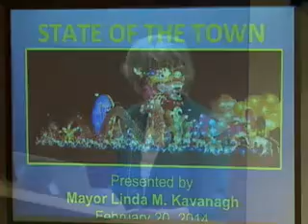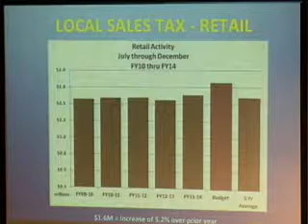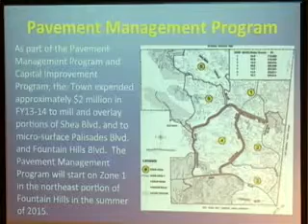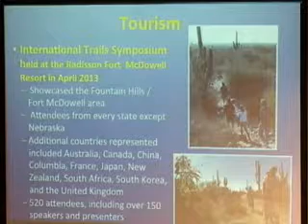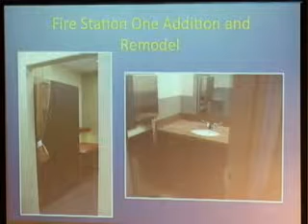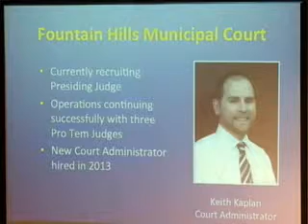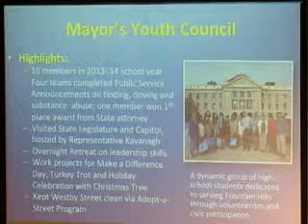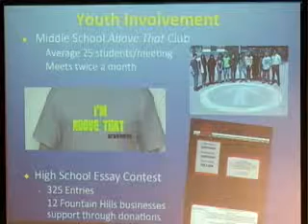Mayor Linda M Kavanagh's 2014 State of the Town Address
Excerpt from the February 20, 2014 Town Council Meeting